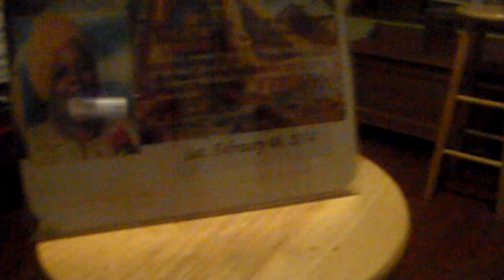IPF -NZINGA...MARION XVAIER STAMPS...AWARDS...SALUTE!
International Prolife Federation aka IPF PRODUCTIONS presents IPF - NINZA MARION XVAIER STAMPS AWARDS SALUTE... I TOOK MY GREY HOODIE OFF FOR A MINUTE.. In re PEACE, WALK AND REMEBERING TRAYVON MARTIN. and LAW. DAY FEBRUARY 8, 2014.. EVERYBODY HAVE ON HOODIES NOW...WORLDWIDE. TRAYVON'S LAW!